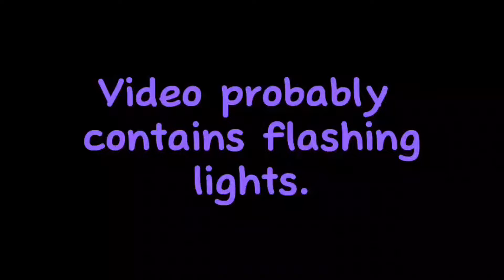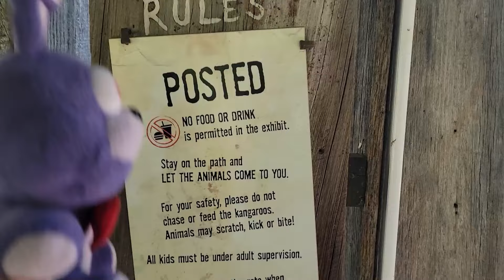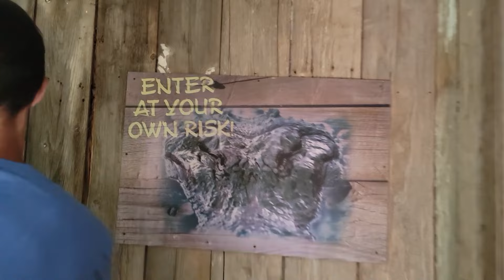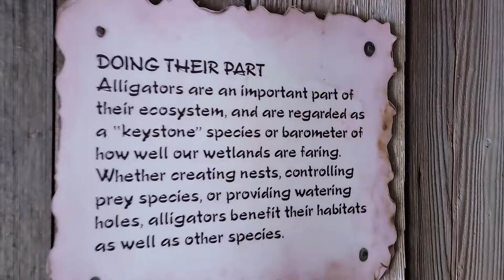FNAF PLUSHIES! THE ZOO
Adventure awaits!!! And FazBear and Bonnie are going to the zoo
this time!